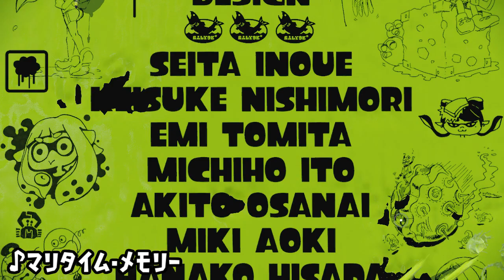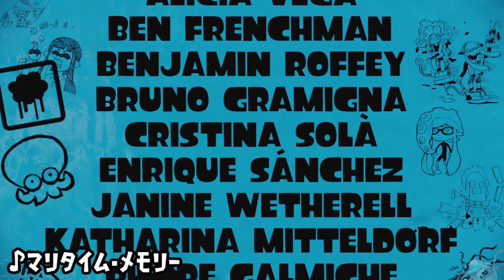#06《ヒーローモード》最後の決戦！シオカラ節のグルーヴにのせて！【スプラトゥーン】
◆YouTubeチャンネル【ぜろげんのゲームちゃんねる】

最近は「初見の反応」動画を録ることが楽しみになってます。